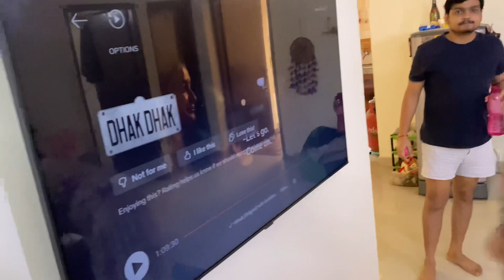Mere Brother ki Dulhan || mini vlog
travel vlog hindi vlogs daily vlogger funny vlogs family videos travel vlogs Prank  funny

jalebi craving, samosa craving, Behan ki sea, sister in law, work in home , pregnancy mai kya khaye,  kya na khaye, Gyno, masti , dance